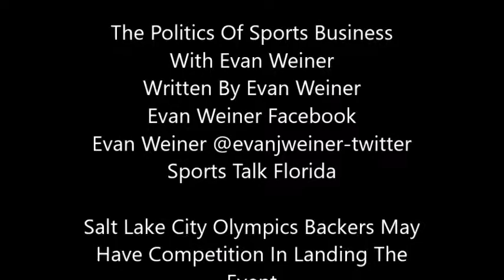Salt Lake City Olympics Backers May Have Competition In Landing The Event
No slam dunk.